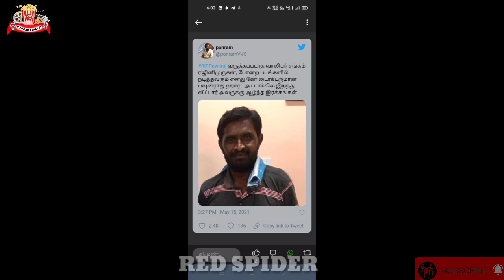Rajini Murugan Movie Actor Pawn Raj Passed Away | Ponram Co Director Pawnraj | Red Spider Sakthi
CHANNEL DESCRIPTION